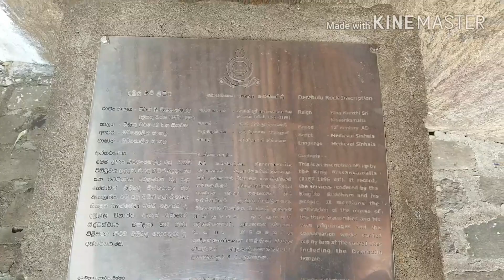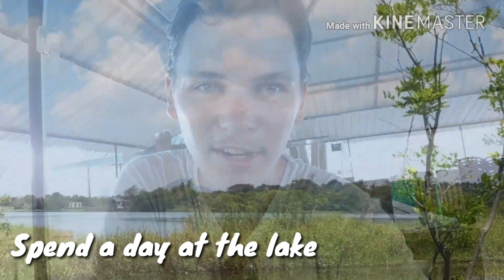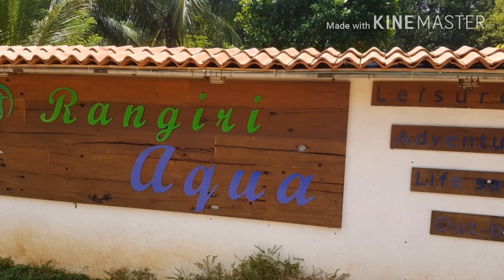DAMBULLAH SECRETS - UNESCO Cultural Heritage in Sri Lanka - BUDGET Travel Guide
Dambulla, a city in the central northern part of Sri Lanka. One may see the ancient Buddhist caves, the lake and the UNESCO Heritage site of Ayuthaya (35$ Entry).
Heey everyone, im Ralph, 24 and travelled to 60 countries so far. Welcome to my travel channel where I share my experience abroad trough my vlogs.